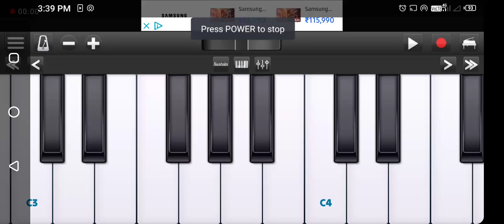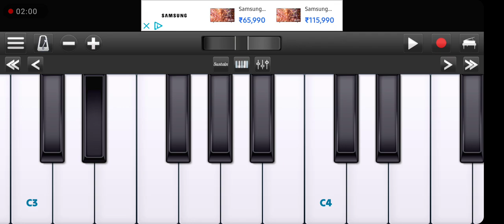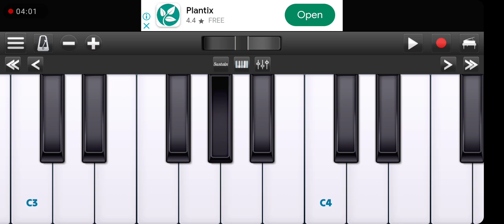💃तेरे मेरे बीच में piano🎹tutorial 👉superhit song आसानी से बजाना सिखो अपने piano पर🎵👈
piano tutorial,
piano tutorial gajal
piano tutorial bhajan
piano tutorial bhakti song
piano tutorial all song 😎😎😎😎😎

अयोध्या नगरी
shadhu sharan sangeetanjali
sweta music